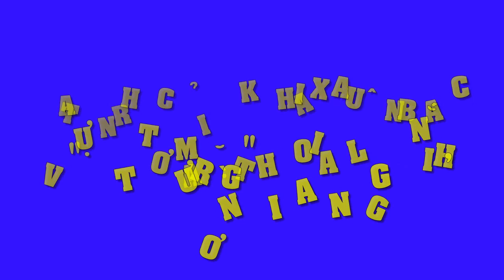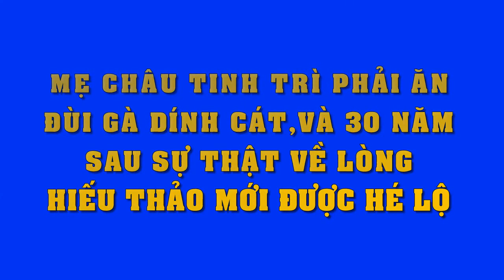Dư luận HongKong bất bình khi hoa hậu 2017 nhan sắc răng hô xấu xí trong khi Á hậu lại đẹp ngất ngây